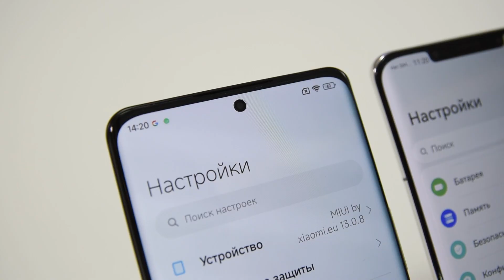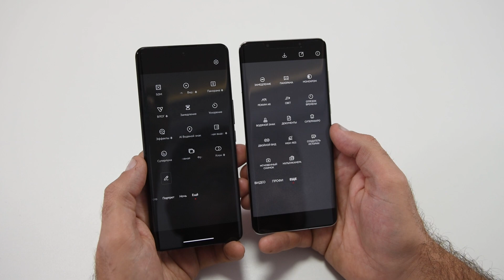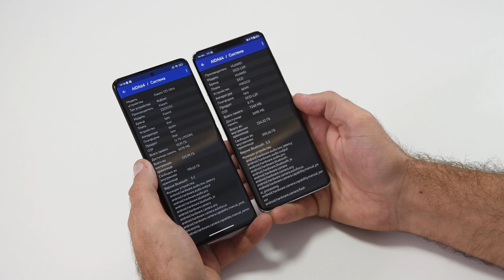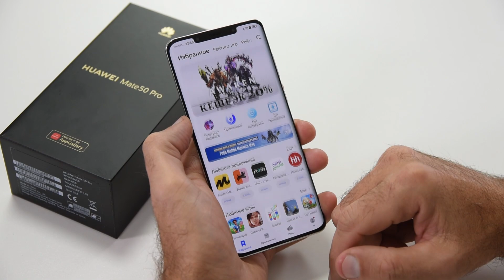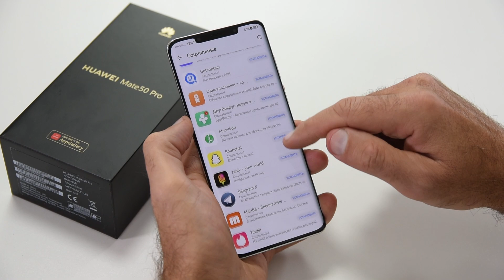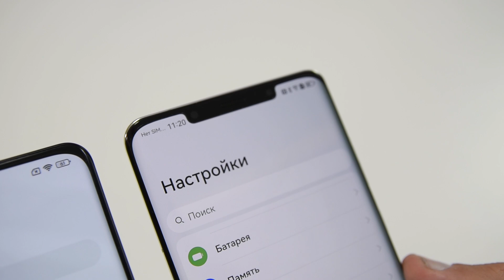Xiaomi 12S Ultra - Huawei Mate 50 Pro